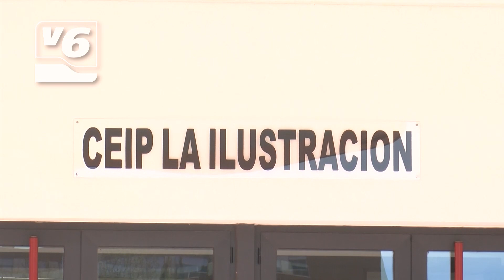Casos de insolación por falta de sombra en el colegio La Ilustración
Soportan temperaturas extremas ya en primavera. Los alumnos de colegio Ilustración en el barrio de Imaginalia a penas pueden disfrutar del patio. Las zonas de sombra son casi inexistentes y las familias aseguran que ya ha habido casos de insolación. UCIN ha sacado a la luz la situación y hay más colegios en la capital con el mismo problema.